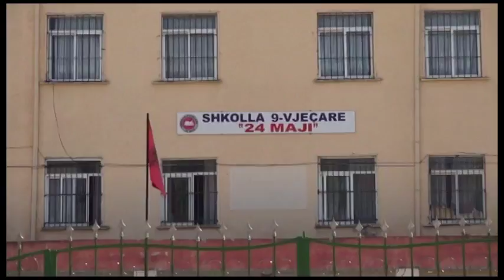SHKOLLAT NE RRETHE NGROHJA |ABC NEWS